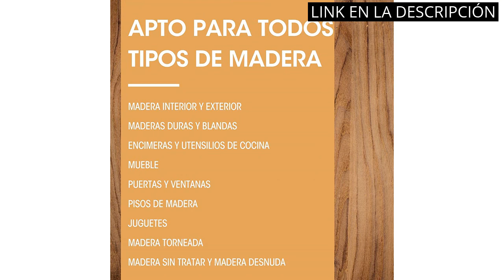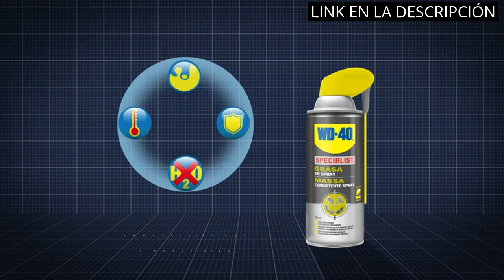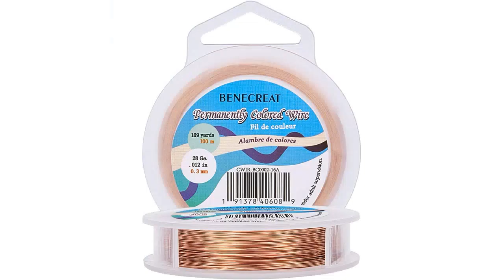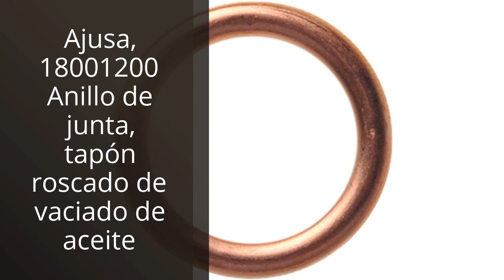Aceite de cobre: Los 6 mejores aceites de cobre: ¡Descubre cuál es el mejor para ti! 🤓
✋  Aquí están los 6 mejores aceites de cobre: ¡descubre cuál es el mejor para ti! disponibles en el mercado.

🔽🔽🔽 ENLACES DE COMPRA ACEITE DE COBRE 🔽🔽🔽

1) Furniture Clinic. Aceite Danés para Madera 250ml - Aceite de Primera Calidad para Realzar la Belleza Natural del Roble, Pino y Otros - Sella y Protege para un Acabado Satinado

2) FAOKZE 835 PCS Clips Remaches Plástico, Clips de fijación para coche, 16 tamaños Universal Auto Clips De Nylon con Herramientas de Desmontaje Bridas y Cojines Esponjosos para Guardabarros Parachoques

3) WD-40 Specialist - Grasa En Spray - Pulverizador Doble Spray 400 ml

4) Castrol POWER1 Racing 4T 5W-40 Aceite de Motor 4L

5) BENECREAT 100m 0.3mm Alambre de Cobre Desnudo con Alambre de Cobre Recubierto de Aceite y Resistente al deslustre para la fabricación Artesanal de Joyas - Color de Cobre Calibre 28

6) Ajusa, 18001200 Anillo de junta, tapón roscado de vaciado de aceite

00:00 - Intro
00:06 - 1) Furniture Clinic. Aceite Danés para Madera 250ml -...
00:38 - 2) FAOKZE 835 PCS Clips Remaches Plástico, Clips de...
01:09 - 3) WD-40 Specialist - Grasa En Spray - Pulverizador...
01:51 - 4) Castrol POWER1 Racing 4T 5W-40 Aceite de Motor...
02:17 - 5) BENECREAT 100m 0.3mm Alambre de Cobre Desnudo con...
03:01 - 6) Ajusa, 18001200 Anillo de junta, tapón roscado de...
03:26 - Outro